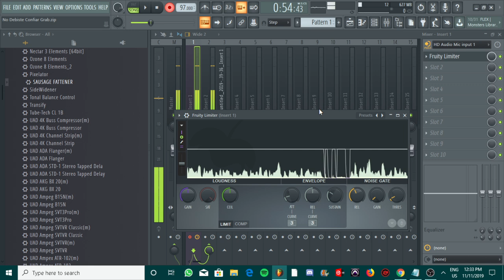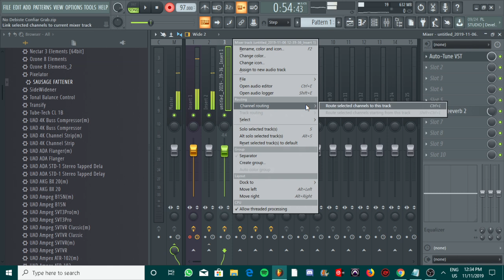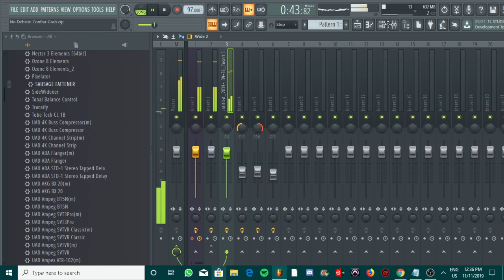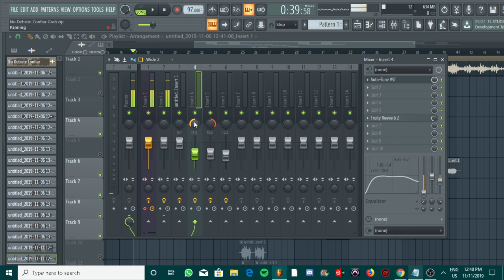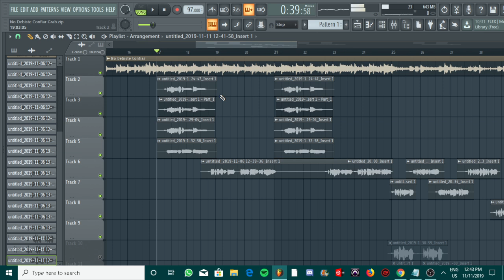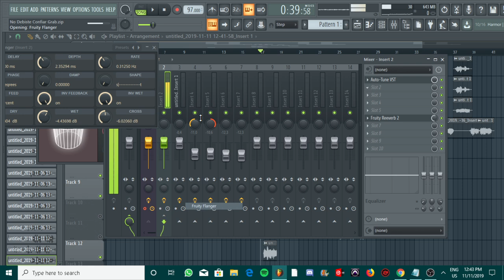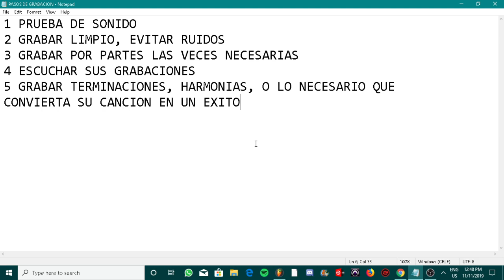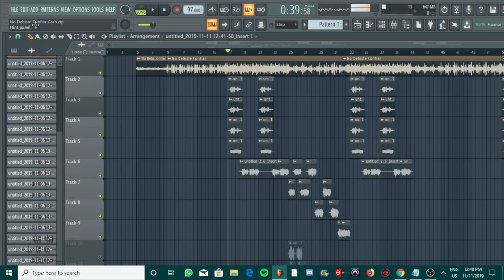5 CONSEJOS para GRABACIONES en FL Studio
5 CONSEJOS PARA GRABACIONES en FL Studio 20

REDES A SEGUIR

LOS PROGRAMAS MAS CONOCIDOS PARA PRODUCIR SON
FL STUDIO, PROTOOLS, ABLETON, CUBASE, NUENDO, STUDIO ONE,
LOGICPRO

lo mas importante que debes saber en tus producciones es:
como comprimir voces, como grabar sin ruido